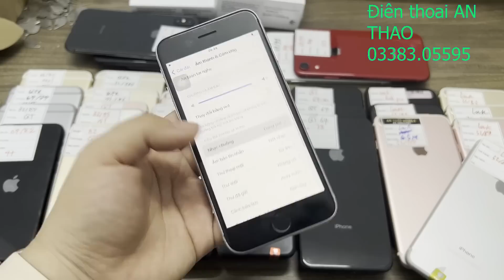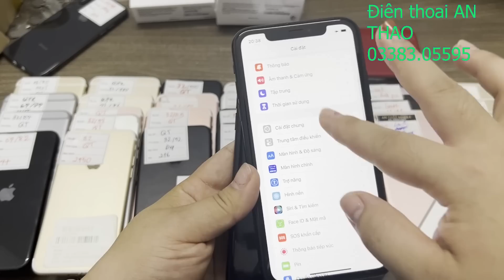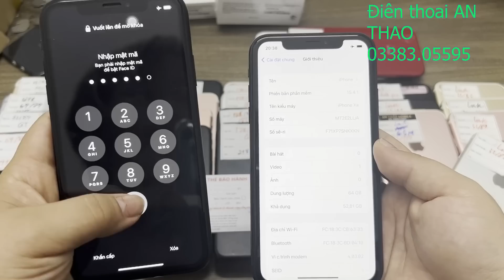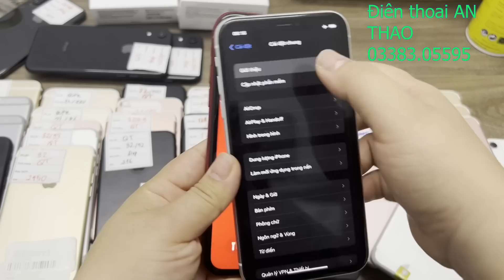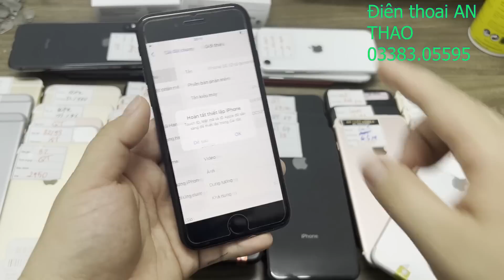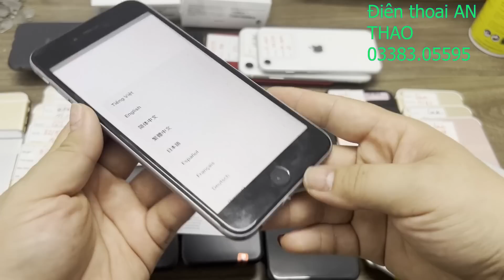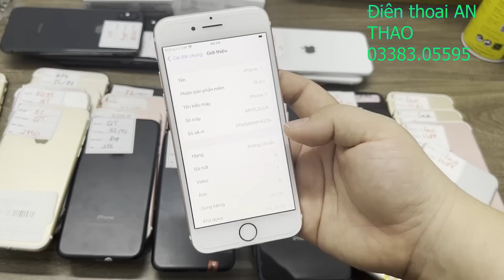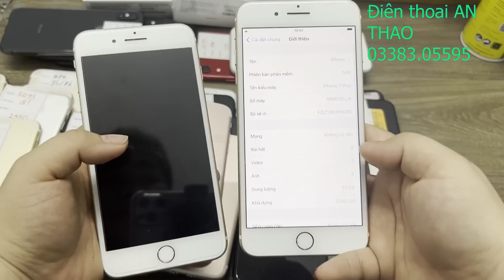IPHONE giá rẻ & chất lượng/ iphone SE 2020 128gb thanh lý 2trieu !6s plus 1tr8/ 7 plus 3trieu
Shop An Thảo chuyên iphone cũ chính hãng Apple giá rẻ giá sinh viên, cam kết máy nguyên zin chưa qua sửa chữa, tình trạng máy sẽ nói cụ thể trên video, đủ các mã hàng từ iphone 6s đến 11 pro max.

Hình thức mua và bán hàng: Mọi người cọc trước giúp e từ 50-200k tùy giá trị máy ( tiền cọc trừ vào tiền máy ) , số tiền còn lại Nhận hàng kiểm tra máy 10-15' rồi thanh toán tiền cho shiper

Phụ kiện đi kèm: sạc cáp ,cường lực, ốp lưng và que chọc sim

Địa chỉ shop: 28/8 phố đại linh- trung văn- nam từ liêm -
 hn

Sđt và zalo tư vấn: 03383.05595 &   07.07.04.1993

- ip 7 lock 32gb zin đẹp pin cao sạc ít 2100k, 128gb zinall phẩy đẹp 2200k

- ip 6s plus quốc tế 16gb zin phẩy 2200k, 32gb 2400k, 64gb 2600k

- ip  6s plus quốc tế 32gb zin đẹp 2600k. 64gb zin đẹp 2800k. 128gb đẹp 3000k

- ip 7 quốc tế 32gb zin phẩy nhỡ 2450k, zin phẩy đẹp 2600k

- IP 7 QUỐC TẾ 128gb đẹp phẩy 2800, đẹp 2900k

- ip 7 plus lock 32gb zinall vỏ phẩy 3000k

- 8 Plus quốc tế 64gb zin phẩy  4800K

- 8 Plus lock 64gb zin đẹp phẩy 4200k

- xR QUỐC TẾ 64gb zin đẹp PHẨY 5900K

- ip SE 2020 64 zin đẹp 99-keng  3900k

- Các máy bán xả lỗ mọi người xem giá trên video giúp e ạ ^^

Máy lock bên shop an thao fix full như quốc tế k cần dùng sim ghép, k đặt lại dòng 2

Máy quốc tế bao quốc tế trọn đời rs dòng 2 thoải mái